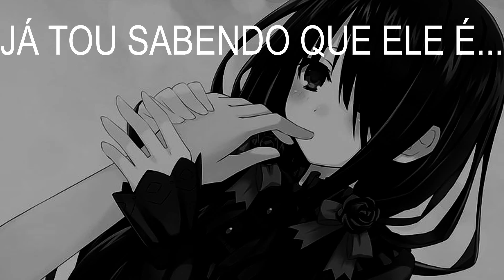YTPBR:Date A Live